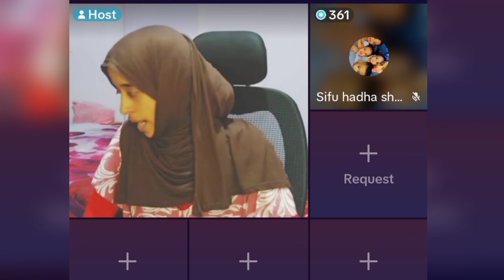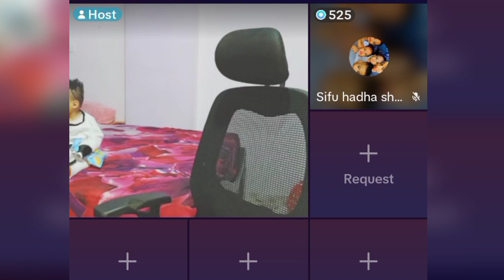Wow Sifuu Haati Shanee Baayee Gaamade ❤️Akkasuma Ergaa Dhuma Ishen Dabarifate👂👈